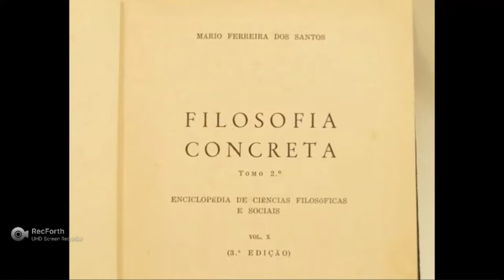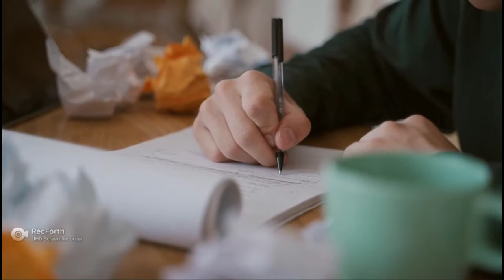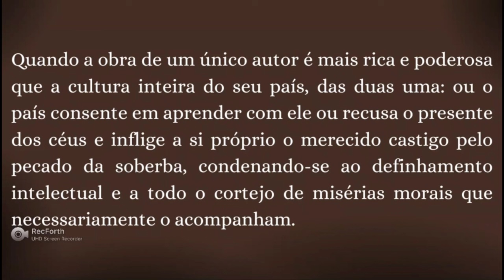Mário Ferreira dos Santos - O gigante esquecido / série pensadores.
Bem-vindo ao meu canal no YouTube, um espaço dedicado à disseminação do conhecimento e à exploração de temas de relevância intelectual.